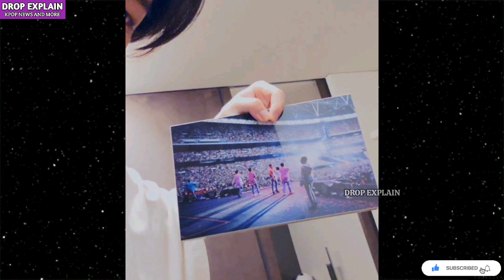Jimin Live Explain in Hindi 😍 Jimin First Time Show his House to Army 😭 Jimin in Dior Event 🔥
Jimin in Dior Event in South Korea
Jimin live full Explain in Hindi
Jimin Give us Army a Home Tour in his Live for First Time
Jimin Show Mood light in his Room to Army